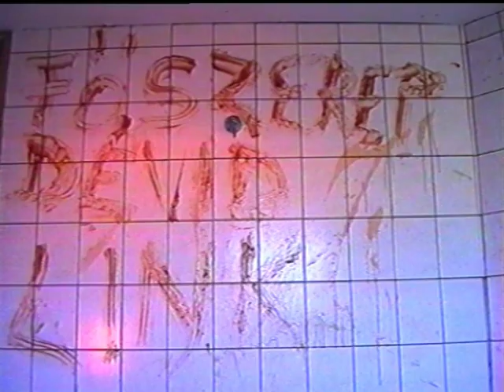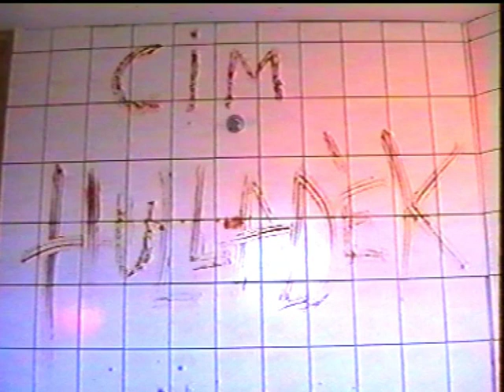HULLADÉK és IDŐJÉZUS, rövidfilmek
Ennek a két rövid alkotásnak az elkészítésével kezdtem gyakorolni a filmezést. Mindkettőt a budapesti Polifilm Technikumban forgattam 1999-ben és 2000-ben, S-VHS-re. Első a HULLADÉK és az IDŐJÉZUS a második.